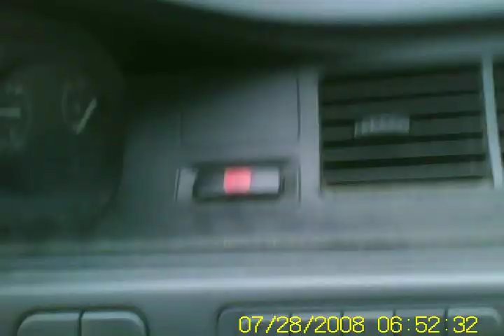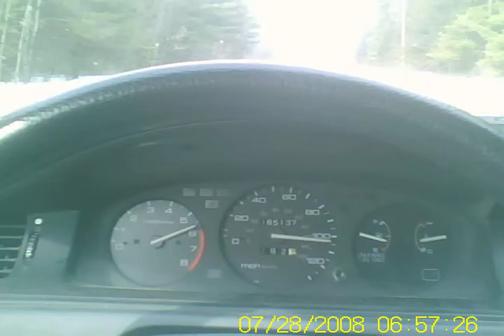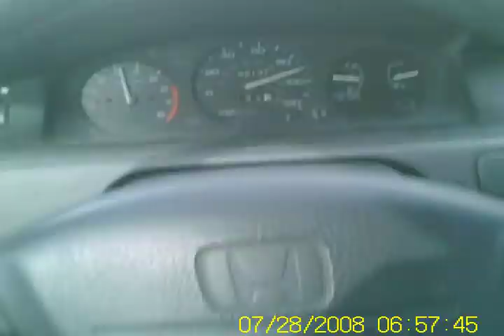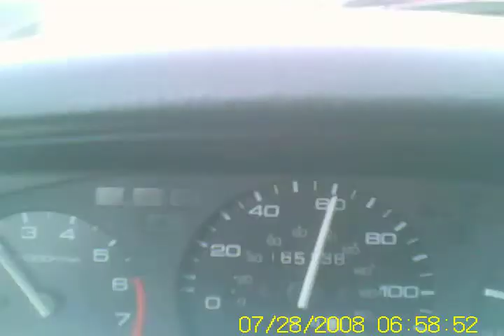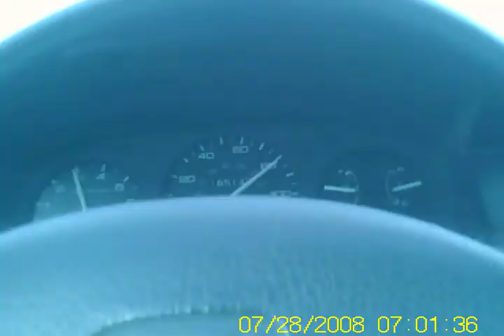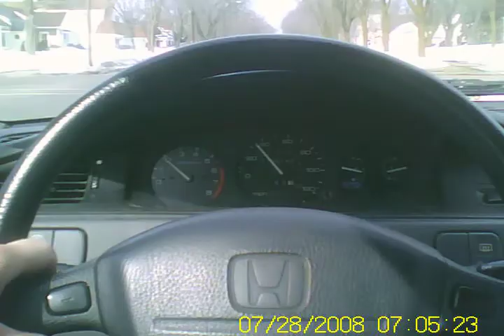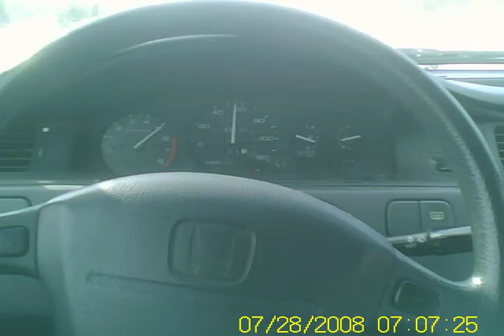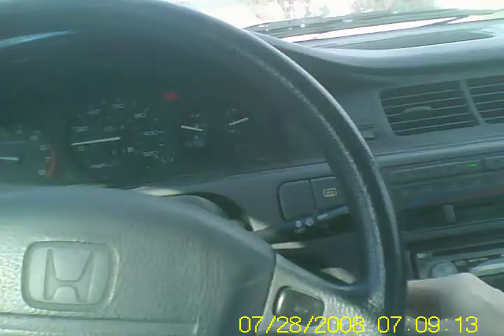The Drive 01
A video I shot of my drive to work in another life!  That '94 Honda VX only makes 93 HP, but it is the most willing engine I've had the pleasure to sit behind...the '84 MR2 was also free-revving, but I sat in front of that one!  The MR2 had a lighter flywheel, so the throttle blips were VERY crisp!
Funny how ten years will change a person...I rarely now travel at felony speeds!
The video was shot on a camera the size of a door-unlocking key fob...the same one I duck tape to my model planes.  Rest assured that both hands were on the wheel at speed, I had removed the camera from the bottom of the mirror and taped it do my chin...you can see folks' reactions at the end when I walk into work.